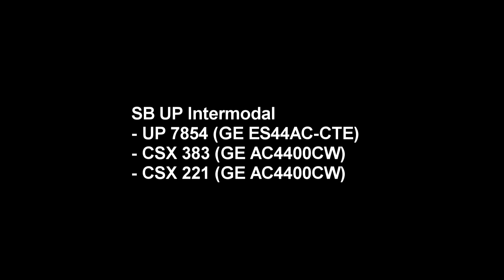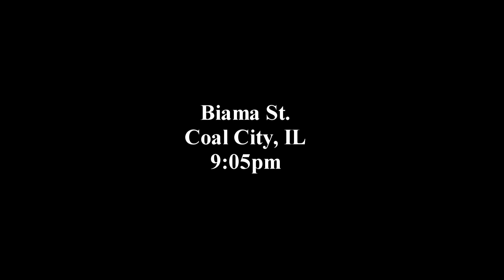BNSF Chillicothe Sub - An Afternoon in Coal City, IL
Following up on the same day as the previous BNSF video, I went off with RailsandRoads then LongHoodForwardProductions to spot some BNSF trains in Coal City, IL on a beautiful summer afternoon.

1 - SB UP Intermodal
- UP 7854 (GE ES44AC-CTE) [Standard UP Paint w/ Wing Logo & US Flag]
- CSX 383 (GE AC4400CW) [CSX Yn2 Paint]
- CSX 221 (GE AC4400CW) [CSX Yn2 Paint]

2 - SB BNSF Manifest
- BNSF 4406 (GE C44-9W) [BNSF Heritage 2 Paint]
- BNSF 1113 (GE C44-9W) [BNSF Heritage 1 Paint]

3 - NB BNSF Intermodal
- BNSF 5400 (GE C44-9W) [BNSF Heritage 2 Paint]
- CSX 5217 (GE ES40DC) [CSX Yn3 Paint]
- CSX 7905 (GE C40-8W) [CSX Yn2 Paint]

4 - NB BNSF Intermodal
- BNSF 5163 (GE C44-9W) [BNSF Heritage 2 Paint]
- BNSF 4589 (GE C44-9W) [BNSF Heritage 2 Paint]

5 - SB BNSF Intermodal
- BNSF 7208 (GE ES44DC) [BNSF Heritage 3 Paint]
- BNSF 4539 (GE C44-9W) [BNSF Heritage 2 Paint]
- BNSF 5507 (GE C44-9W) [BNSF Heritage 2 Paint]
- BNSF 7348 (GE ES44DC) [BNSF Heritage 3 Paint]

6 - SB BNSF L-CHI102 Local
- BNSF 8114 (EMD SD60M) [Standard BN 'White Face' Paint w/ BNSF Sublettering]
- BNSF 8117 (EMD SD60M) [Standard BN 'White Face' Paint w/ BNSF Sublettering]
- BNSF 3167 (EMD GP50) [Standard ATSF 'Bluebonnet' Yellow/Blue Paint w/ BNSF Sublettering]
- BNSF 3136 (EMD GP50) [BNSF Heritage 1 Paint]

7 - SB UP Intermodal
- UP 8819 (EMD SD70ACe) [Standard UP Paint w/ Wing Logo & US Flag]
- UP 4745 (EMD SD70M) [Standard UP Paint w/ Wing Logo & US Flag]
- CSX 5279 (GE ES44DC) [CSX Yn3 Paint]
- UP 8793 (EMD SD70ACe) [DPU] [Standard UP Paint w/ Wing Logo & US Flag]

8 - SB BNSF Maintenance Train
- BNSF 4082 (GE C44-9W) [BNSF Heritage 2 Paint]

9 - SB BNSF Intermodal
- BNSF 4484 (GE C44-9W) [BNSF Heritage 3 Paint]
- BNSF 4425 (GE C44-9W) [BNSF Heritage 2 Paint]
- BNSF 4157 (GE C44-9W) [BNSF Heritage 2 Paint]

10 - NB BNSF Manifest
- BNSF 5## (GE B40-8W) [BNSF Heritage 2 Paint]

Joshua B.